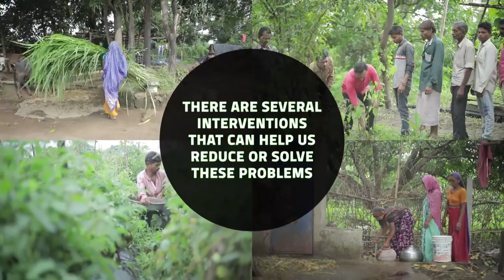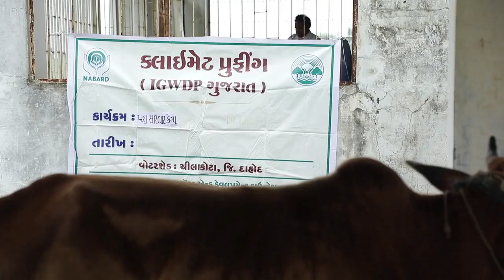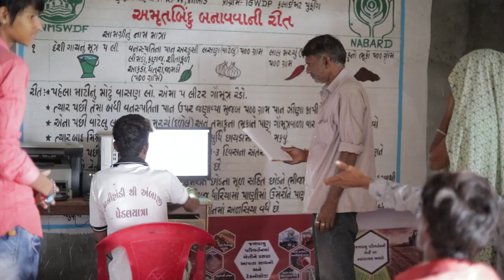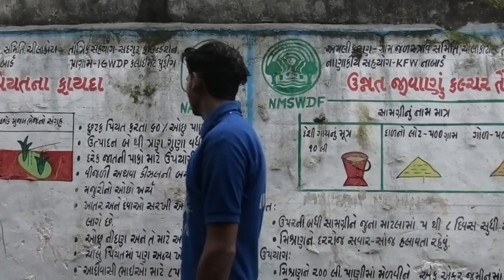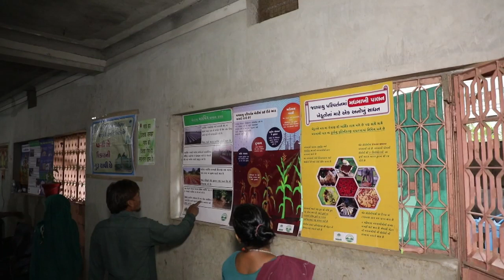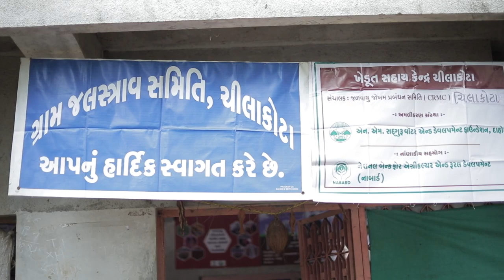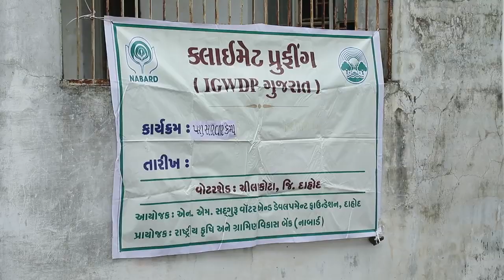Sadguru Foundation Gujarat Corporate Film English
A freelancing work for cinematic from Bealive media